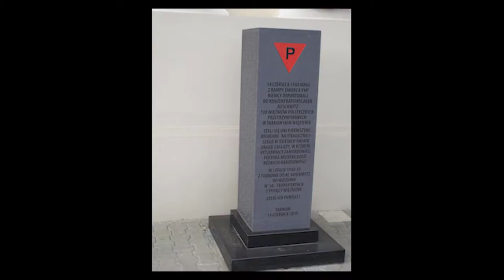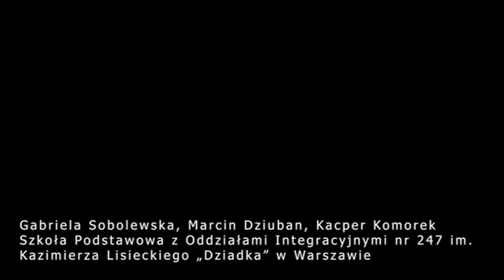PN-6 MAZ--76 --- OK--INT --- pierwszy transport polskich więźniów do auschwitz